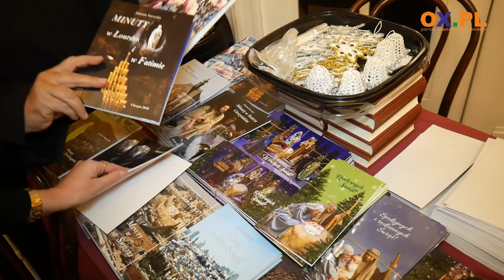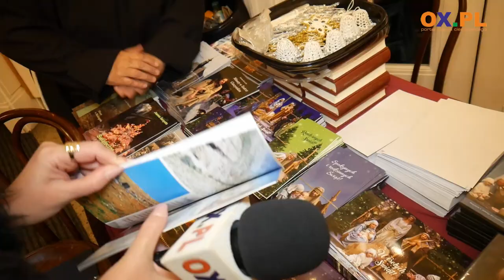Gość Oczekiwany w Teatrze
"Gość Oczekiwany" Zofii Kossak w wykonaniu Zespołu Teatralnego działającego przy Parafii św. Elżbiety w Cieszynie znowu przyciąga tłumy do cieszyńskiego teatru. Spektakl można oglądać do niedzieli 20 listopada.